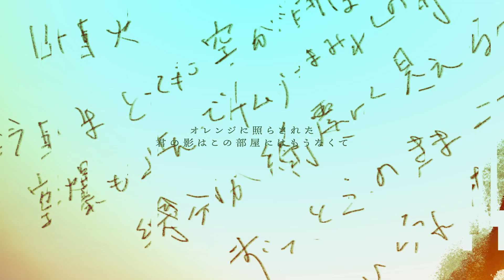Orange - WEAKEND WALKER MV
WEAKEND WALKER - "Orange" Music Video

WEAKEND WALKER New EP 「黒点」 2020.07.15  Release
◇タワーレコード限定盤（1st ANNIVERSARY LIVE 先行抽選応募券封入）1500円 +(税)

「黒点 - EP]
- 黒点
- DREAM EATER
- Polar Bear
- Orange
- 盤上のカランコエ
- 黒点(instrumental)
- DREAM EATER(instrumental)
- Polar Bear(instrumental)
- Orange(instrumental)
- 盤上のカランコエ(instrumental)

MILLION THX
SOUND PRODUCE：TAKU INOUE(@ino_tac)
VISUAL DESIGN：COGECHA(@BARD713)

歌詞
ベランダに脱ぎ捨てたふたつのサンダル
アパートに切り取られた狭い空
枯れた言の葉がトンビみたいに舞う
白い息を怪獣みたいに吐いた

沈んでいく重くなった体
浮かんでいく街の景色

オレンジに照らされた
君の影は忘れないように
もうきっと大丈夫と抱きしめながら
震えていたのは僕の方だった

冷たい風が頬を刺すように吹いた
昨日までの季節を追い越して

沈んでいくこの街の中で
手を取ればまた笑えたかな

君の影は離さないように
逃げるように落ちていく夕焼けが今
ふたつの影を溶かして

君の影はこの部屋にはもうなくて
こぼれ落ちそうな空を背に記憶のドア
鍵をかけて歩いていくよ